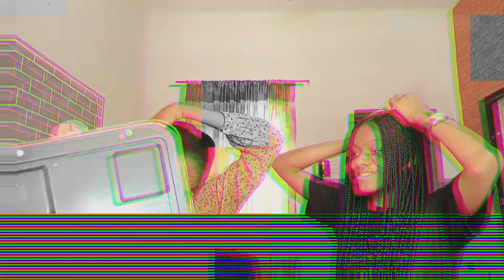kidnapping 😭😭😭...... PRANK ON FRIEND